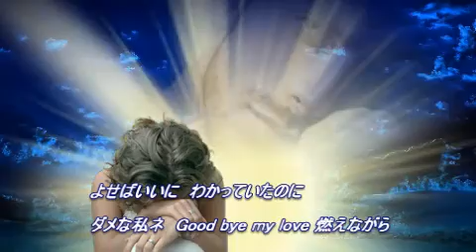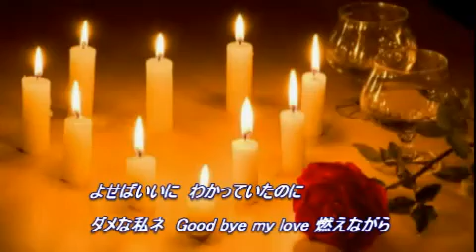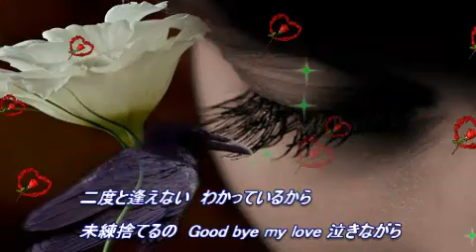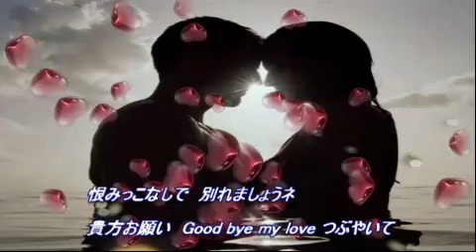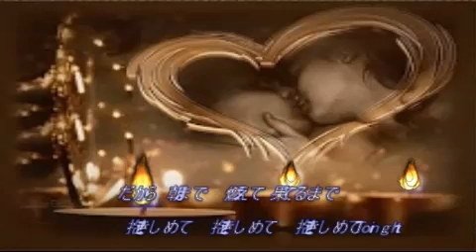抱きしめてTonight～破局（デュエット）オリジナル Masaaki & Orie Yoko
「抱きしめてTonight～破局」デュエットソング（オリジナル）

作詞・曲　 Masaaki
編曲　　　 Masaaki & N.S
歌　　　　  Masaaki & Orie Yoko
MV          　  Masaaki

＊歌詞テロップ一か所　誤記入あり
　よせばいいに（誤り）→　よせばいいのに（正）

シンガーソングライターのオリエヨウコさんとデュエットしました。
オリエヨウコさんは名古屋を中心に音楽活動をしていらっしゃるアーティストです。
CH友の皆さん、オリエヨウコさんの応援を何卒よろしくお願い致します。
オリエヨウコさんのプロフィールは下記のURLより。

愛に溺れて　貴方に落ちて
夢を見たのも　束の間ネ
よせばいいのに　わかっていたのに
ダメな私ネ　Good bye my love　燃えながら
せめて最後に　熱く溶けるほど
抱きしめて　抱きしめて　抱きしめてTonight

愛し合った　秘密の部屋の
鍵はいらない　返しましょ
二度と逢えない　わかっているから
未練捨てるの　Good bye my love　泣きながら
せめて今だけ　愛して激しく

罪に罰が　待ち受けているの
惚れた私が　悪いから
恨みっこなしで　別れましょうネ
貴方お願い　Good bye my love　つぶやいて
だから朝まで　燃えて果てるまで